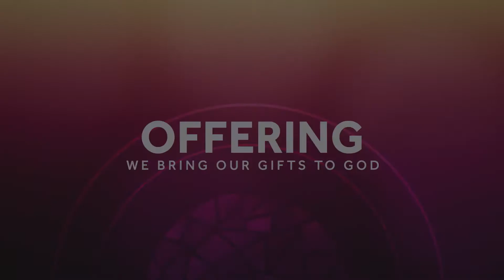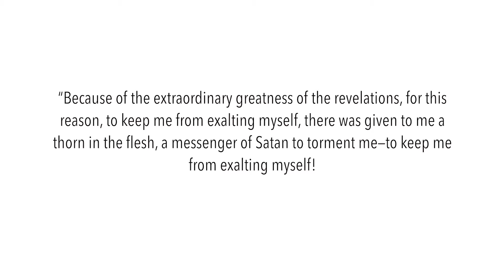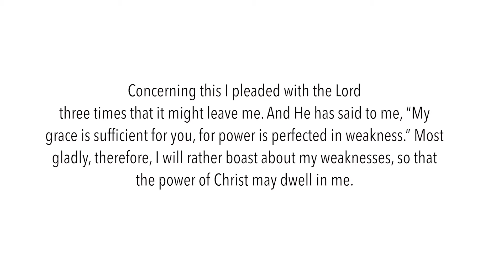Thorns and Grace (Sermon May 2, 2021)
Join us as we continue our series, "Contents Under Pressure"